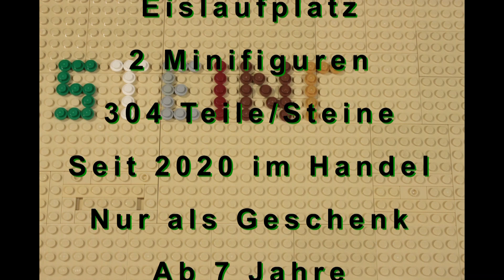Lego Set 40416 Limited Edition Weihnachts-set City Eislaufplatz Der Aufbau Stop Motion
Limited Edition
Weihnachts-set
City
Eislaufplatz
2 Minifiguren
304 Teile/Steine
Seit 2020 im  Handel
Nur als Geschenk

 Mit dem Programm Magix Video deluxe Plus Geschnitten